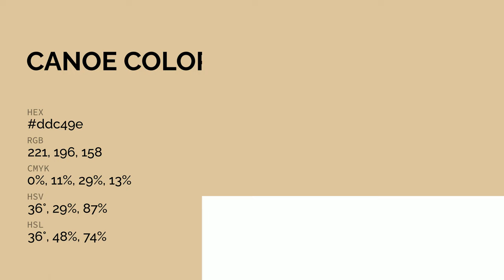Canoe color ddc49e hex color - Yellow color - Cool color ddc49e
What color is Canoe ? ddc49e hex color - Yellow color - Cool color ddc49e

Hex ddc49e Color Code is also known as Canoe color.

Hex ddc49e Color code in RGB color code model is created after adding 86.67% red color, 76.86% green color and 61.96% blue color.
Hex ddc49e Color code in CMYK color (process color) code model is generated after subtraction of 0% cyan, 11% magenta, 28% yellow and 13% black.